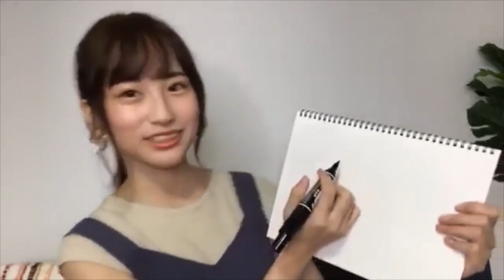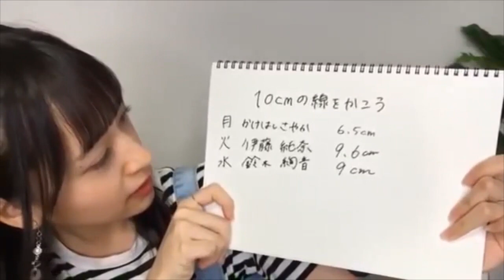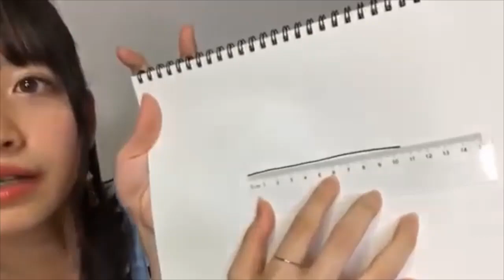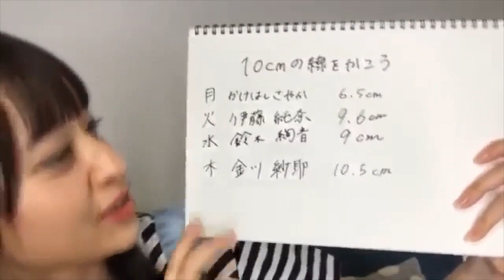【のぎおび選手権】掛橋.伊藤純.鈴木.金川(200615~200618)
0:00- 掛橋沙耶香
3:17- 伊藤純奈
4:53- 鈴木絢音
7:04- 金川紗耶